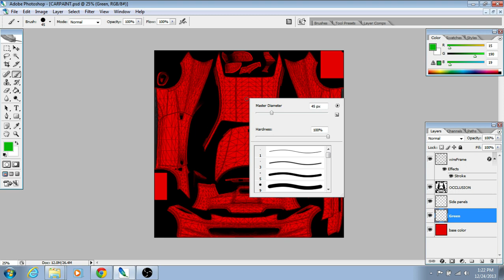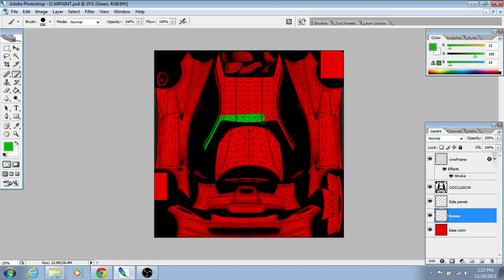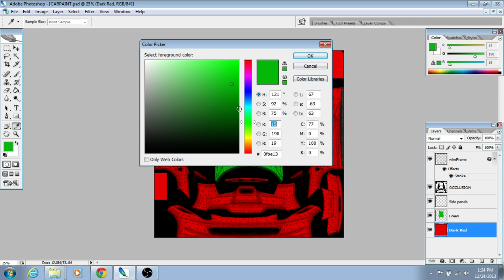Basic Template Painting [Assetto Corsa]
In 2 minutes learn how to do some basic painting with the Ferrari 458 from Assetto Corsa.